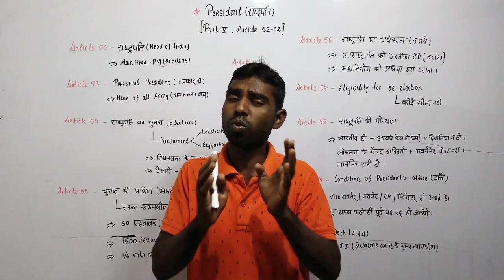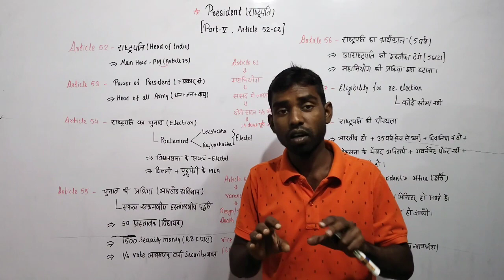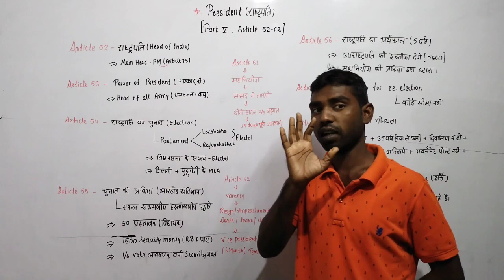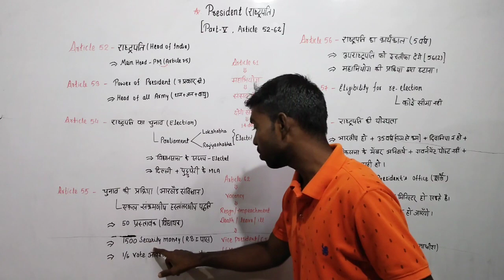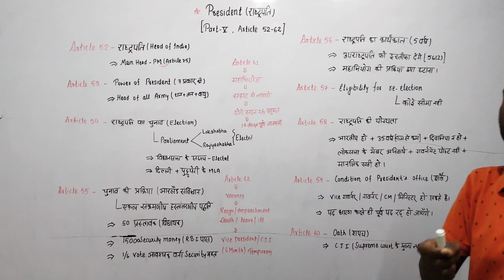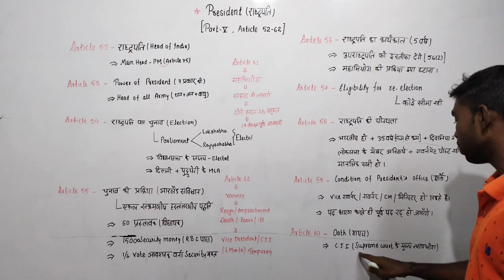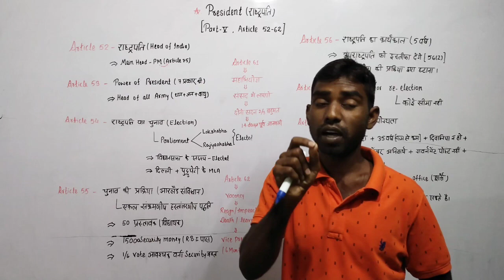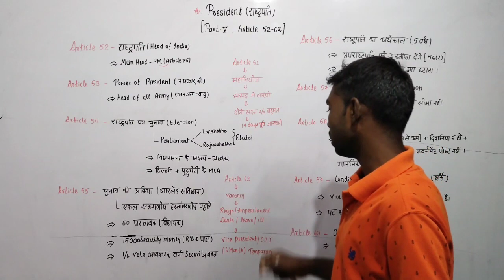राष्ट्रपति // President // SSC CGL //SSC GD // अंतिम वॉर // By- Rohit sir // ze education world 💯💯👌🔥